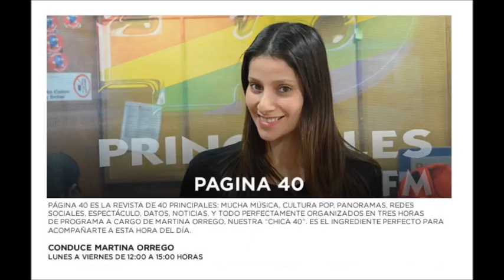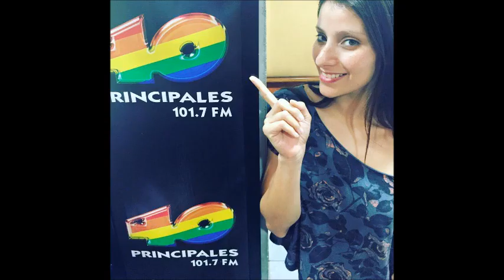Dragon Ball X - El Regreso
Dragon Ball X - El Regreso en Pongámonos Serios, capítulo 445 del Pongámonos Serios
Radio Los40, Chile